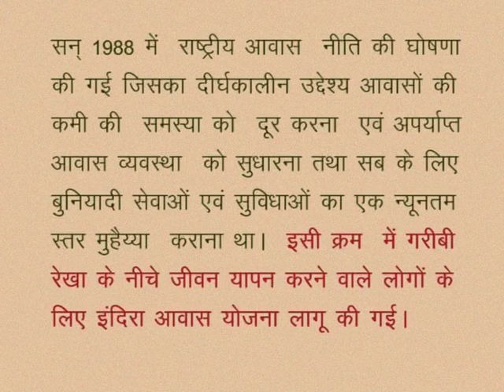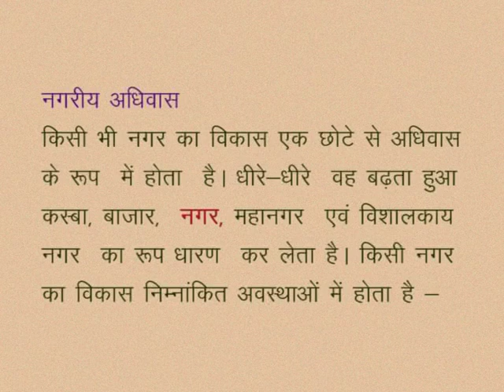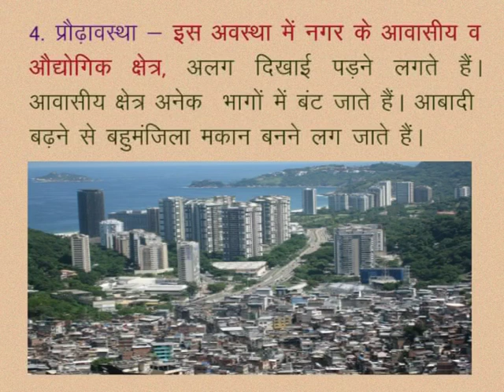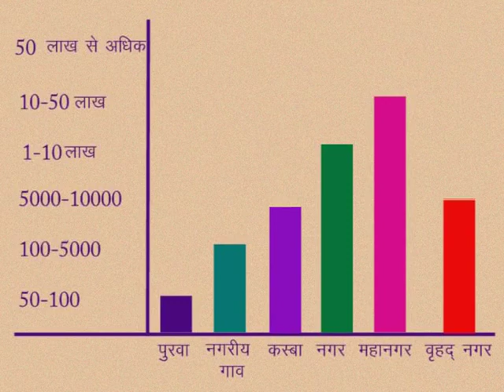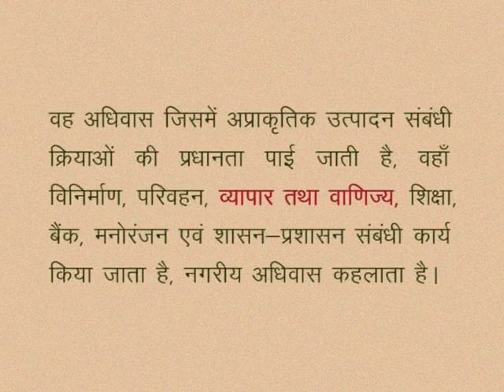CLASS 10th SOCIAL SCIENCE | CHAPTER 6 HUMAN SETTLEMENT